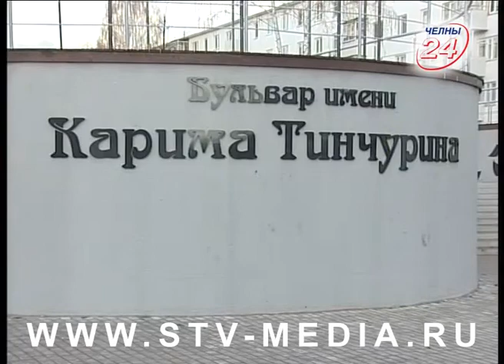Долгожданное открытие бульвара Тинчурина